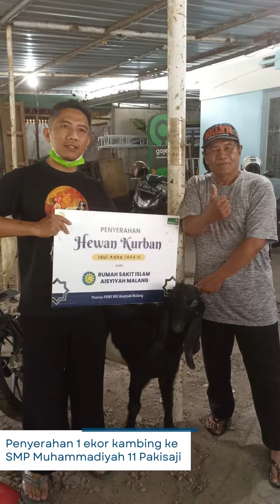Penyelenggaran kegiatan Penyembelihan dan Penyaluran Hewan Kurban RSI Aisyiyah Malang.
Idul Adha 1444 H/2023 M
Total penggalangan hewan kurban RSI Aisyiyah Malang adalah 2 ekor sapi dan 17 ekor kambing dari donasi Bank BSI, donasi Bank Muamalat, dokter, dan karyawan-karyawati.
15 ekor kambing dan 1 ekor sapi disalurkan ke berbagai daerah binaan RSI Aisyiyah Malang.
Penyembelihan 1 ekor sapi dan 2 ekor kambing dilaksanakan pada hari sabtu (01/07) di RSI Aisyiyah Malang oleh panitia PHBI RSI Aisyiyah Malang.
Terima kasih kepada Keluarga Besar RS Islam Aisyiyah Malang, Bank BSI, & Bank Muamalat.
Semoga kita bisa terus berbagi keberkahan ibadah kurban.
Jl. Sulawesi no. 16 Malang